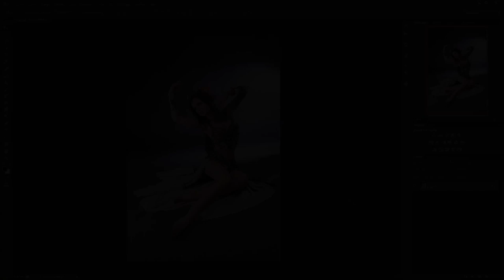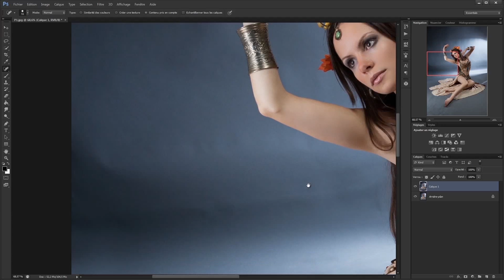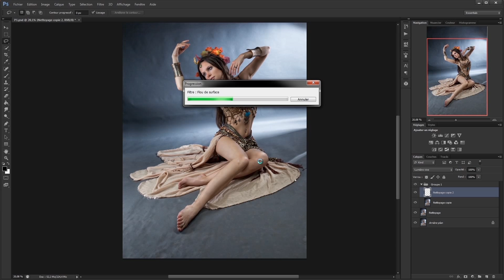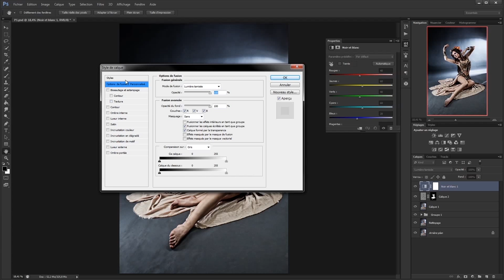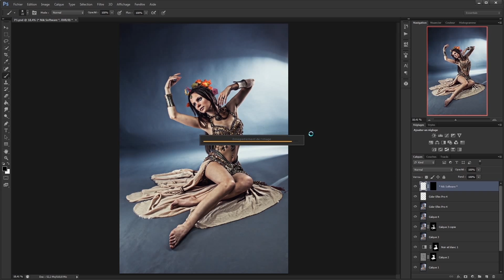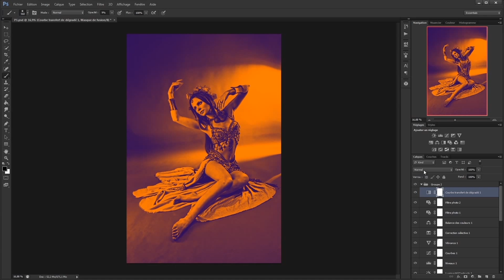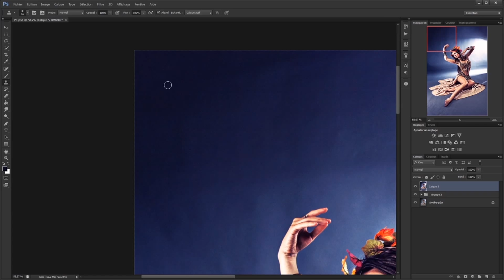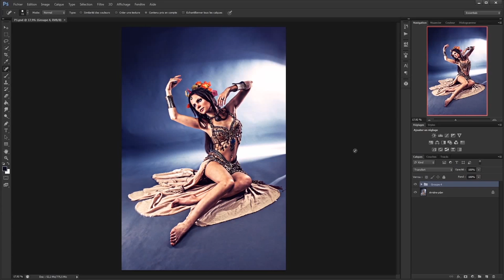ATELIER POUR AVOIR UN RENDU PRO SUR VOS PHOTOS AVEC PHOTOSHOP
Lisez la description :

Salut à tous, aujourd'hui on se retrouve pour un atelier complet dans Photoshop où je vous apprendrais toutes les étapes pour obtenir un rendu photo de qualité professionnel !!!